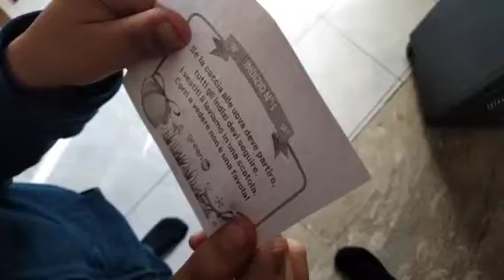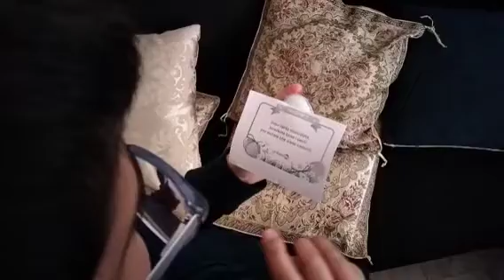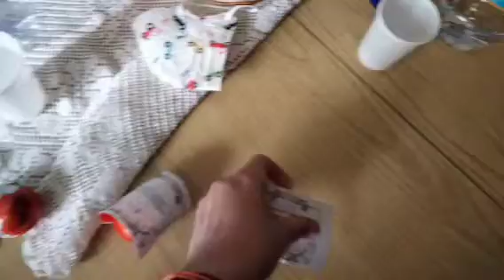Nicolò e la Caccia alle uova di Pasqua in casa - Nicolò and Easter egg hunt at home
Pasqua è ormai alle porte e per condividere un momento speciale in famiglia con un gioco divertente, possiamo trasformare la nostra casa in una mappa della caccia al tesoro … anzi a dei golosi tesori: le uova di Pasqua!

La caccia alle uova di Pasqua è una delle attività più divertenti per i bambini. Ecco tutte le istruzioni e il kit con indizi e cestino da stampare che potete anche personalizzare a piacimento! ecco il sito dove ho scaricato il tutto!
con Nicolò ci siamo divertiti tantissimo.

Easter is just around the corner and to share a special family moment with a fun game, we can turn our house into a treasure hunt map... or rather a treasure hunt for Easter eggs!

An Easter egg hunt is one of the most fun activities for children. Here are all the instructions and the kit with clues and a basket to print out that you can also customise as you like! Here is the site where I downloaded everything!
we had a lot of fun with Nicolò.